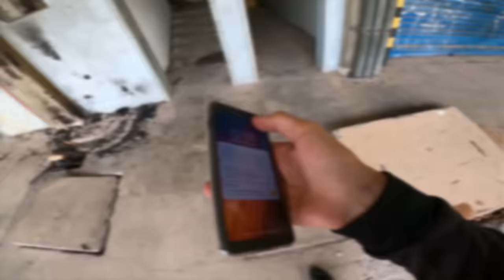Comprei minha BIKE FULL !!! Rolês aleatórios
Finalmente o dia tão esperado chegou. TO DE FULL !! E já teve a estreia da bike mais doida que tudo, aconteceu tantas coisas nesses rolês que slc kkkkkkkkk foi muito bom, agora a gente desce maciozin !!
Obs: Me da um sofa com rodinha

Músicas no vídeo:
Elektronomia  Breeze

Beat Lofi:
Music By: "After The Fall" - Track Name: "Tears Of Gia"